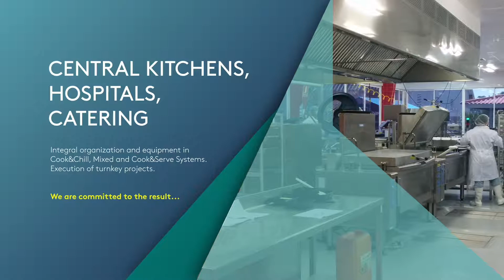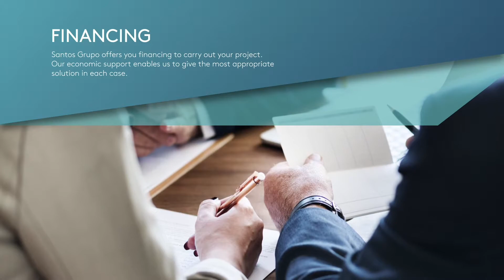ENG - SANTOS GRUPO - CORPORATIVE PRESENTATION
INGLÉS - Presentación corporativa SANTOS GRUPO